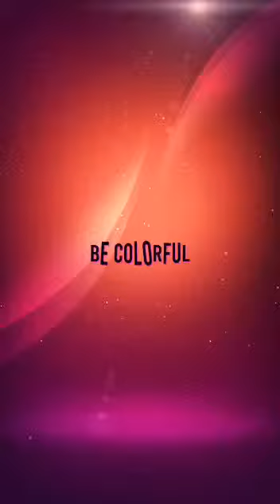WINDOWS SHOPPING PART 1 CONTINUATION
Colorful bed spreads/sheets for you to view and enjoy..